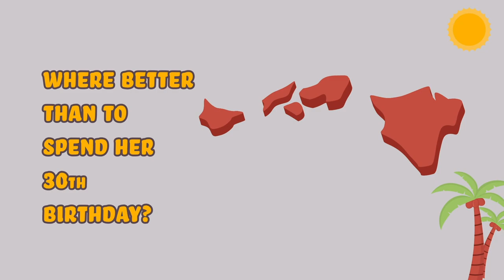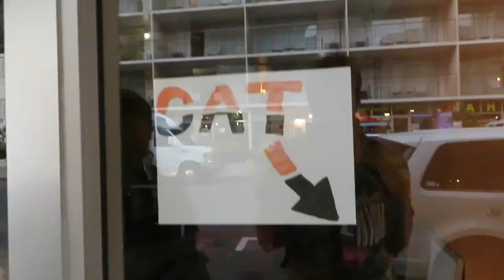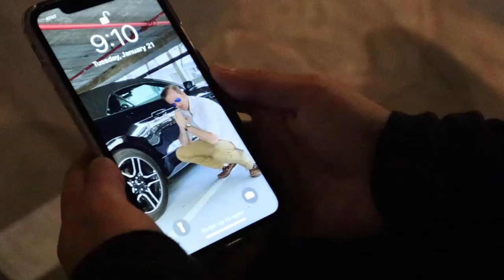Stan & Deanna (& Jessi) go to Hawaii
$5 bucks says I probably forgot a Shaka.